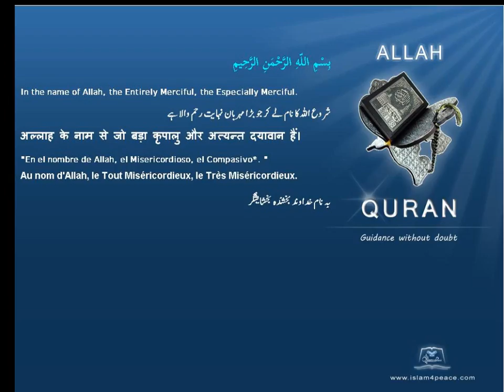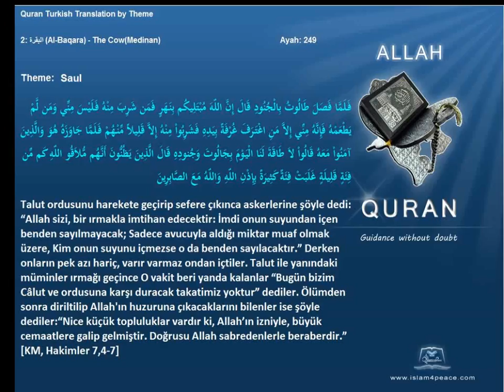Quran by Theme Turkish Saul Islam4Peace com